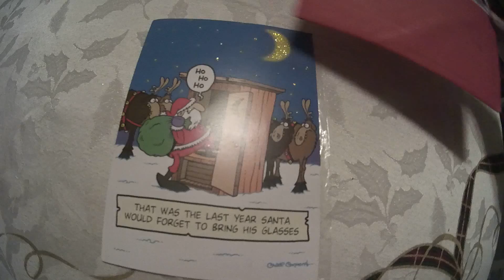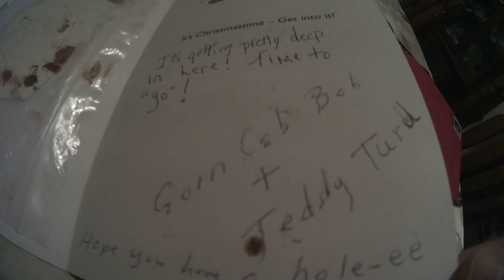hockey 2016 march 040